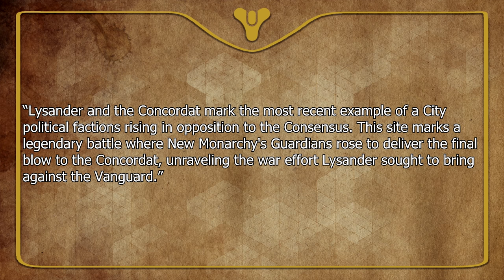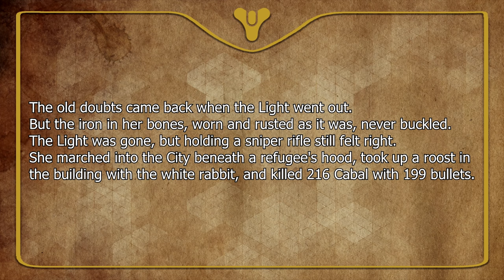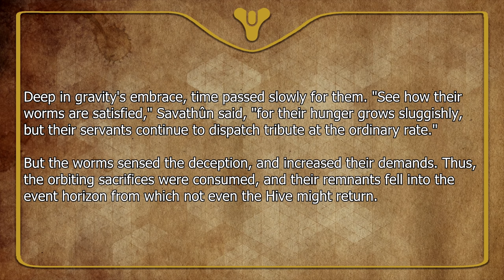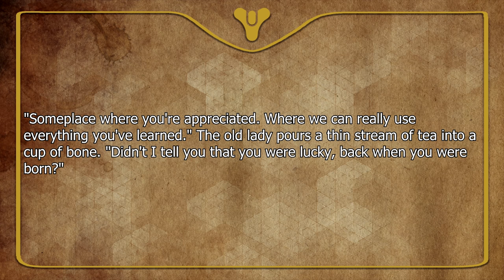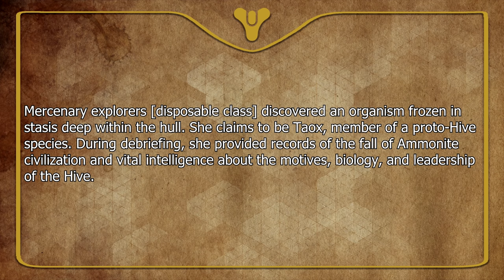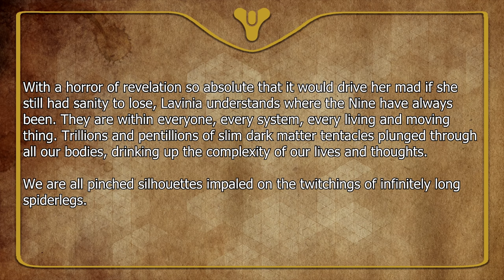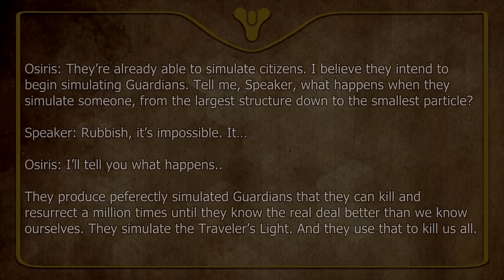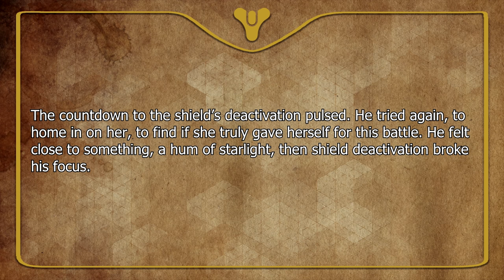Destiny 2 Lore - PART 2 50 Destiny Mysteries | Myelin Games